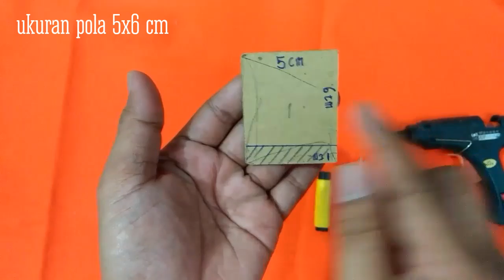Tutorial Flanel Felt | Gantungan Kunci Spongebob ala Rangga bastian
pada Tutorial craft flanel kali ini saya mengajak anda belajar membuat gantungan kunci  Spongebob dari kain flanel ala Rangga
Bastian... happy watching..
info pemesanan / Order bisa WA ke 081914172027